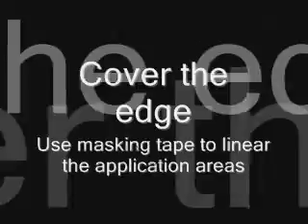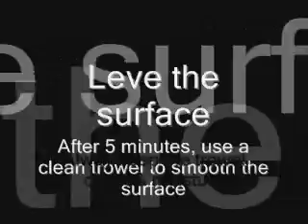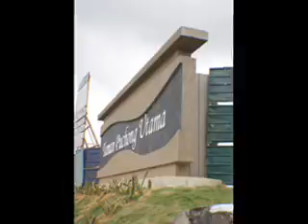ORION, MARMO & Pébbol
Application method for ORION, MARMO & Pébbol